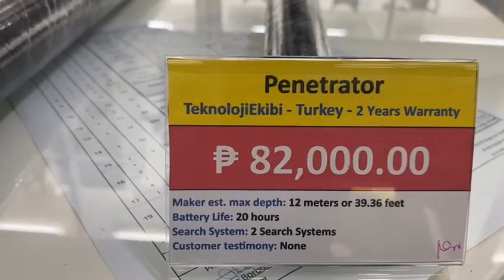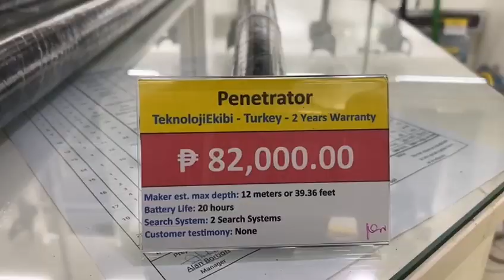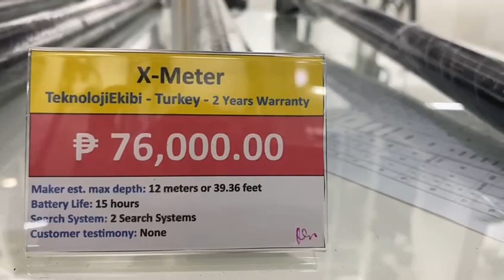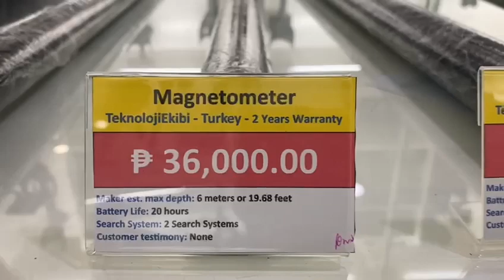Pinakamurang 3D Scanners October 2023 | Treasure Hunting Equipments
Pinakamurang 3D Ground scanners na pasok sa budget nyo !